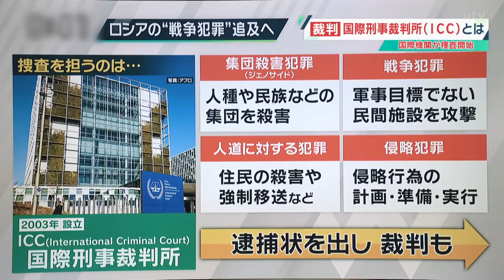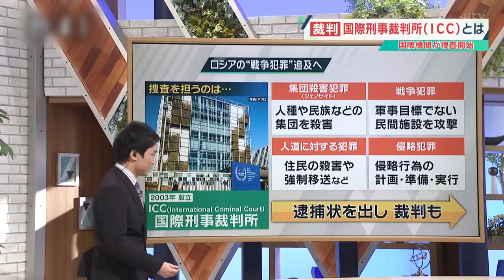プーチン大統領も注目！？「戦争犯罪」は裁けるか…【ウェークアップ】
ウクライナの首都キーウ（キエフ）近郊で多数の民間人の遺体が見つかり、ゼレンスキ―大統領は国連安全保障理事会の演説で「第二次世界大戦以降で最悪の犯罪」とロシア側を非難しました。アメリカのバイデン大統領もロシアのプーチン大統領を「戦争犯罪で裁く」と明言。ロシア側が関与を否定する中、「戦争犯罪」はどう裁かれるのか。山本隆弥キャスターが解説します！
（ウェークアップ　2022年4月9日放送）